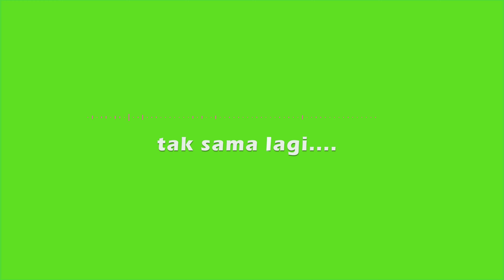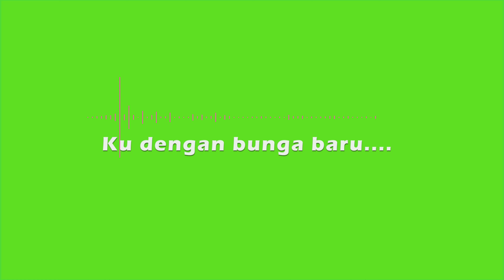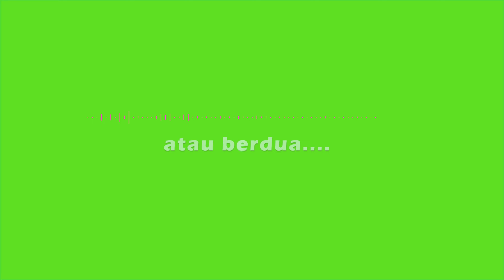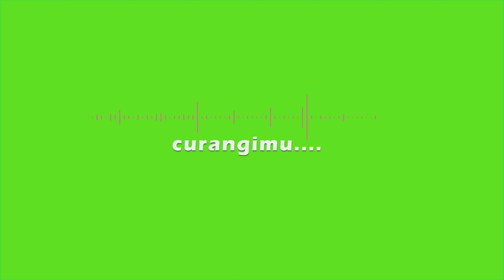Spectrum song Lagu "INGKAR" dari TULUS free copyright - free download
Silakan teman gunakan untuk tempel langsung ke lagu aslinya dan bisa digunakan untuk komersial.
Terima kasih

SEMOGA BERMANFAAT